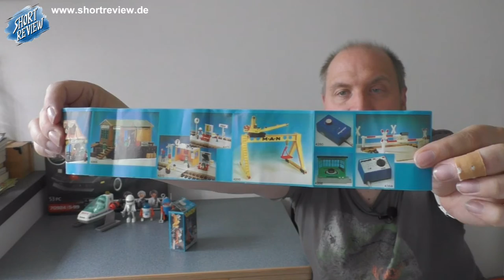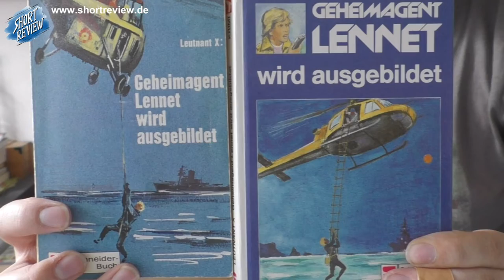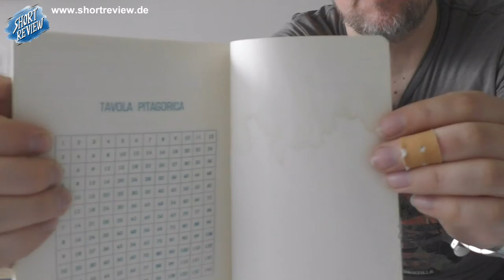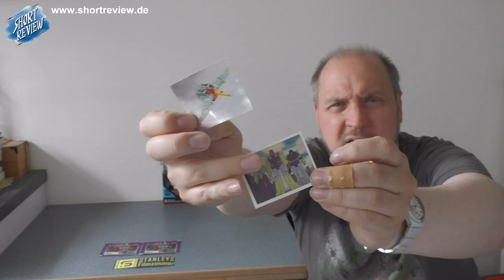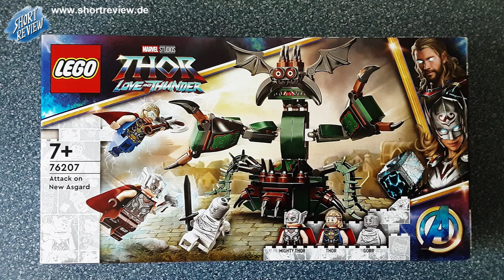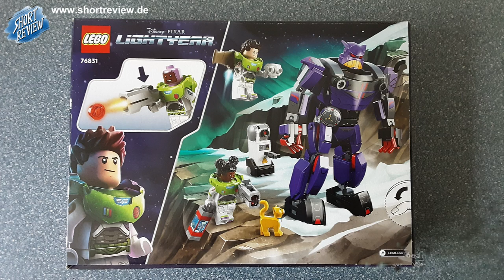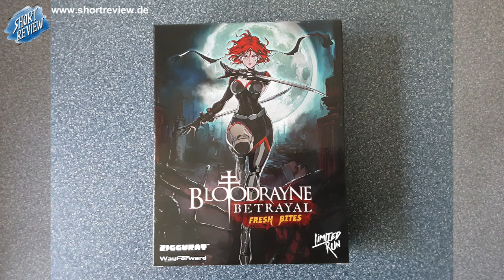XXL PICK UP's Juli 2022 (Toys, Games, Buch, Manga, Movie) - (SHORTREVIEW Re-View)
Es gibt so viel NEUES im JULI in der Sammlung, das es ein PICK UP Video sein muss.
Viel Spaß ...

SHORTREVIEW